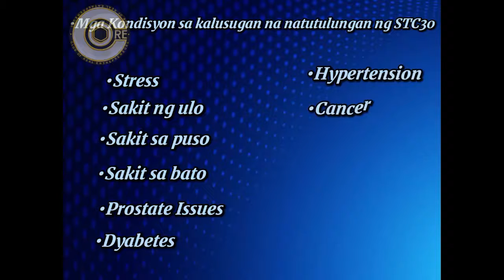STC30 SUPERLIFE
Stemcell Theraphy na galing sa Apple at Grapes discovered by Mibelle Biochemistry of Switzerland. Ang Plantbase Stemcell ay powderized stemcell na tinitake lang sublingual sa ilalim dila! Napaka Bisang nakakatulong sa mga may Karamdaman at Pangpaganda ng kutis! Stc30 Stemcell by Superlife world!

🚩 #1 Trending Plantbase Stemcell Theraphy
🚩 Now Available in the Philippines🇵🇭
Made from Switzerland ✅PhytoTechnology✅

➤STC30 CAN HELP FIGHT AGAINST:
Thyroid Problem✶Liver Problem ✶Kidney Problem ✶Colon Problem✶ Heart Problem✶Ovarian Problems✶Poor Memory✶Stroke✶Insomia✶Hyperacidity✶ Constipation✶Urinary Track Infection (UTI)✶Anemia✶Back
Pain✶Cyst✶Lupus✶Dengue✶Hepatits✶Vertigo✶Pneumonia✶Allergy, Hypertension✶Psoriasis✶Epelimpse✶Autism✶Gout✶Uric Acid✶Aging✶De-generative Diseases✶Cancer✶Goiter✶Myoma✶Asthma, Parkensons Disease, Arthritis✶Diabetes✶Bronchial Problem✶Prostate Problem✶High Cholesterol✶ Alzheimer's and other serious health problems.

➤HAVING STEM CELL TREATMENT IS NOT EXPENSIVE ANYMORE!!
➤Introducing the revolutionary first ever plant based Stemcell Stc30
➤100% Swiss Quality Formulation!
Swiss Apple stemcell ,they are the ‘Universal cell''.
Plus 4 Super Antioxidants

😮😮😮Kaya SUPER Effective talaga at siguradong safe na safe itong gamitin dahil:
✔️FDA Certified Approved
✔️HALAL Certified Approved